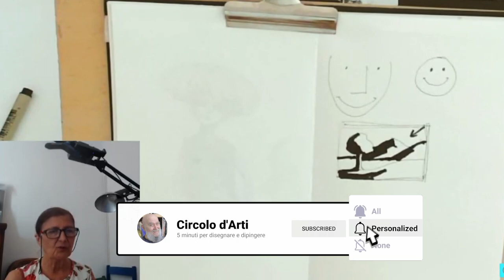[2] CERCA LE FORME SEMPLICI PER TROVARE LA SINTESI!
Impara a lavorare con le forme semplici. Ricorda che il colpo d'occhio è quello che attirerà l'attenzione degli spettatori sul tuo lavoro.

* Vieni a incontrarmi nelle dirette su per
  conoscerci, chiacchierare e scambiare informazioni.

basi-del-disegno#creatività#lucia-vallifuoco